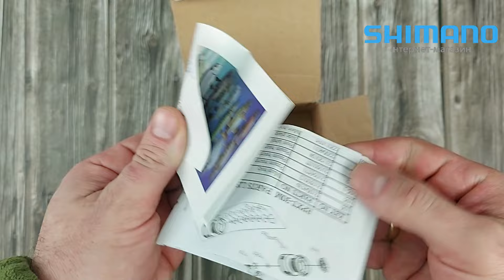Котушка Okuma Epixor XT EPXT-30M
Розпаковка: Котушка Okuma Epixor XT EPXT-30M 7+1 BB